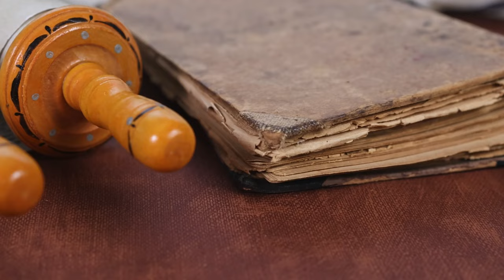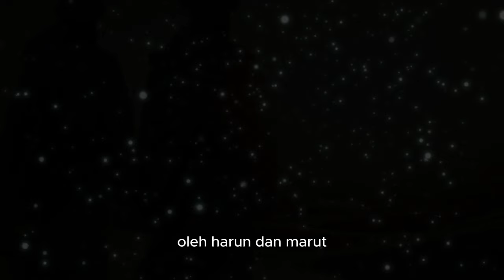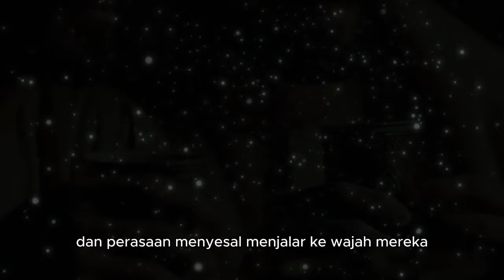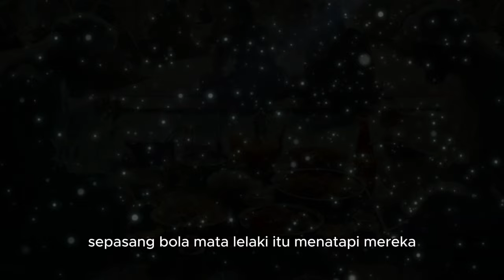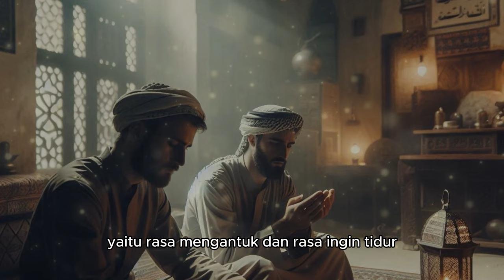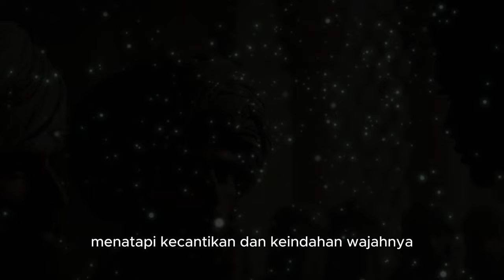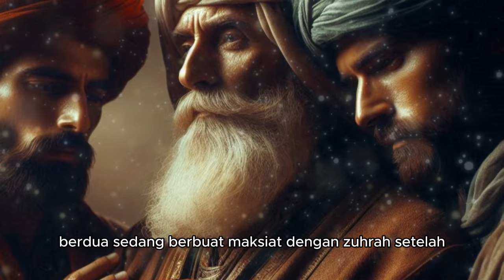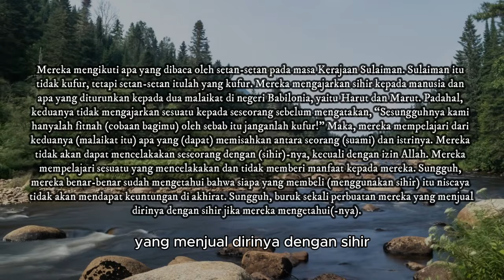DIRAHASIAKAN ULAMA ❗ SATU-SATUNYA WANITA YANG BERHASIL MENGGODA MALAIKAT BERSE.. - Sejarah Islam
Assalamu'alaikum

Fitri Maharani adalah Channel Islami yang belajar seputar :
• Cerita Islami
• Sejarah Islam
• Nasihat Islam

Matersuwun,
Wassalamu'alaikum